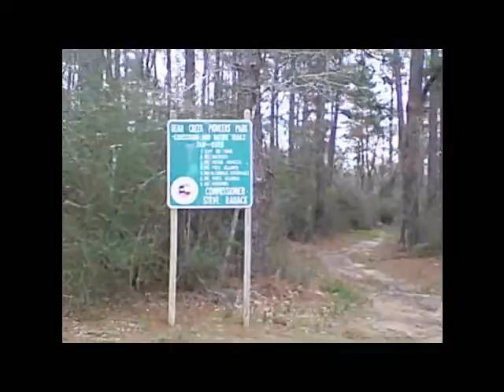Haunted Woods at Bear Creek Park (Bosque encantado en el parque Bear Creek en Houston, Texas)